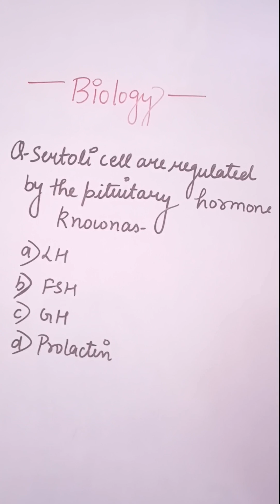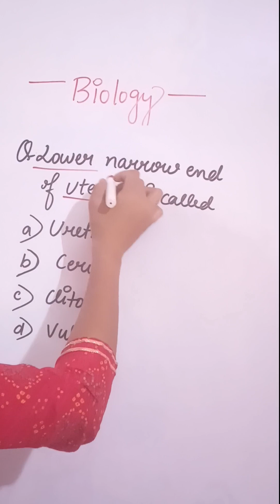🔥❤️NEET competative MCQS|Biology PYQS|Class-11th